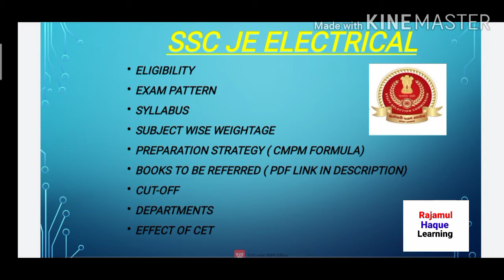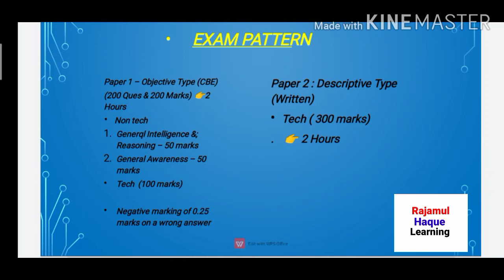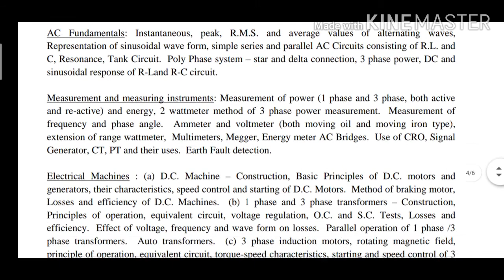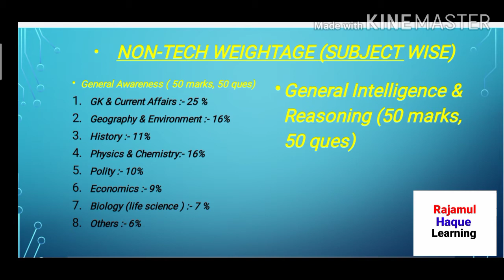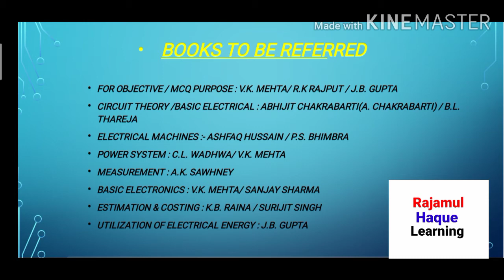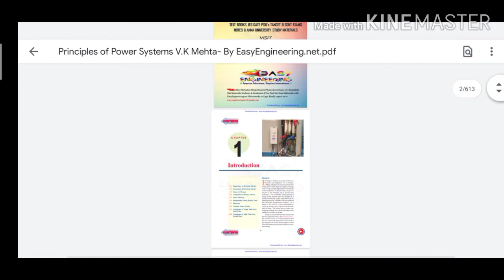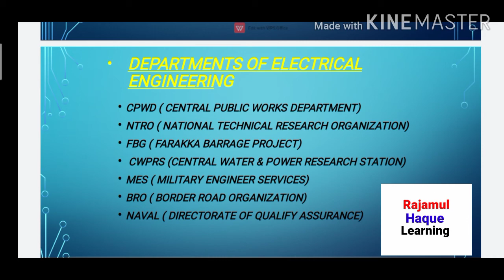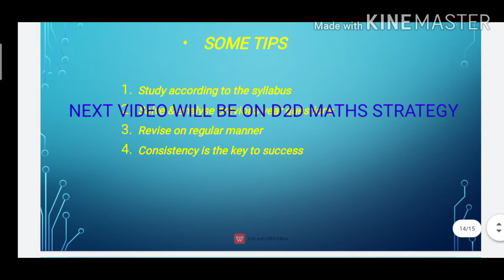SSC JE ELECTRICAL PREPARATION STRATEGY | SUBJECT WISE WEIGHTAGE | BOOKS | CUT-OFF | EFFECT OF CET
Video covers following points related to "SSC JE ELECTRICAL" :-

1. Eligibility Criteria
2. Exam Pattern
3. Syllabus
4. Subject Wise Weightage ( for both technical & non-technical section)
5. Preparation Strategy (CMPM Formula)
6. Books To Be Referred ( PDF link given below )
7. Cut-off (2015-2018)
8. Effect of CET (Common Eligibility Test)
9. Some tips to Crack SSC JE

OBJECTIVE ELECTRICAL TECHNOLOGY : V.K. MEHTA

OBJECTIVE ELECTRICAL : R.K. RAJPUT

OBJECTIVE ELECTRICAL : J.B. GUPTA

ELECTRICAL TECHNOLOGY (ALL VOLUMES) : B.L. THAREJA

PRINCIPLES OF POWER SYSTEM : V.K. MEHTA

MEASUREMENT : A.K. SAWHNEY

PRINCIPLES OF ELECTRONICS : V.K. MEHTA

ESTIMATION & COSTING : K.B. RAINA

SSC JE ELECTRICAL PREPARATION STRATEGY
SSC JE Strategy 2020
SSC JE ELECTRICAL preparation Strategy 2020
SSC JE ELECTRICAL
SSC JE final CUT-OFF 2018
SSC JE ELECTRICAL book in Hindi
SSC JE ELECTRICAL mains books
SSC JE FINAL best books
SSC JE ELECTRICAL practice books
Arihant SSC JE ELECTRICAL book
SSC JE ELECTRICAL cutoff 2019
SSC JE ELECTRICAL cutoff
SSC JE ELECTRICAL cutoff 2020
SSC JE ELECTRICAL expected cutoff 2019
SSC JE exam pattern
SSC JE exam center Change
SSC JE exam date
SSC JE exam pattern 2020
SSC JE exampur
SSC JE exam date 2020 new update
SSC JE exam 2020
SSC JE exam postponed
SSC JE eligiblity criteria 2020
SSC JE eligiblity
SSC JE eligible branches
SSC JE eligiblity criteria
SSC JE ELECTRICAL eligiblity
SSC JE exam eligiblity
SSC JE mes eligiblity
SSC JE b tech eligiblity
SSC JE ELECTRICAL SUBJECT WISE WEIGHTAGE
SSC JE ELECTRICAL engineering
SSC JE ELECTRICAL engineering previous year question paper
SSC JE ELECTRICAL engineering syllabus
SSC JE ELECTRICAL engineering preparation
SSC JE ELECTRICAL engineering 2019 Question paper
SSC JE ELECTRICAL engineering syllabus in Hindi
SSC JE ELECTRICAL best book
SSC JE ELECTRICAL previous papers
SSC JE ELECTRICAL previous papers with solutions
SSC JE ELECTRICAL preparation
SSC JE ELECTRICAL previous papers book
SSC JE ELECTRICAL previous papers in Hindi
SSC JE previous years question papers pdf
SSC JE previous years solved paper
CET effect on SSC JE
SSC JE effect of CET